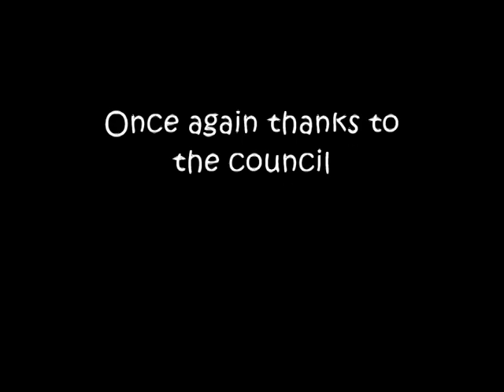MANHOLE BOMB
RaTmaT & DiDs